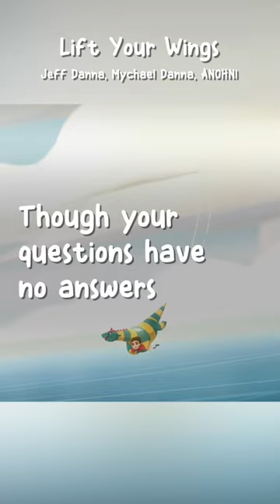Lyrics to the song from MyFathersDragon, out on streaming now!